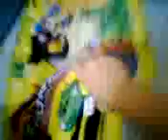My Angry Birds Sleeping Bag Part 2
i told you guys that iam ganna upload again a video part 2 my angry  birds sleeping bag part 2